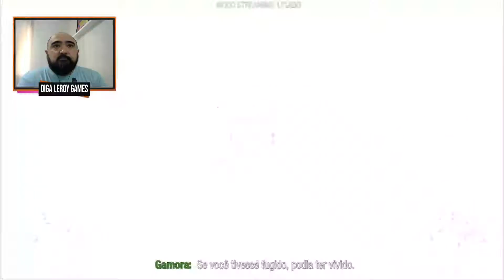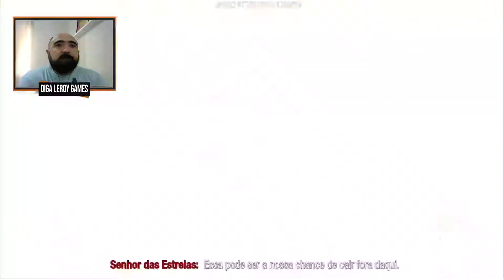GUARDIÕES DA GALÁXIA JOGO SKINS - CAPÍTULO 4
00:00 Cutscene Peter Quill
19:15 Colecionável 1 Arquivo
20:15 Skin Drax Guardiões da galáxia 2014
30:40 Skin ROCKET Cinco cavaleiros do Apocalipse
42:00 Colecionável 5 Aquivo Ghilaron
42:20 Colecionável 6 Anel Assassina
48:40 Como sair do cofre